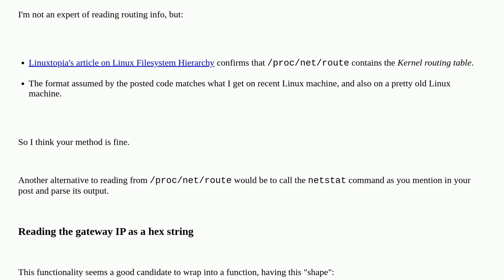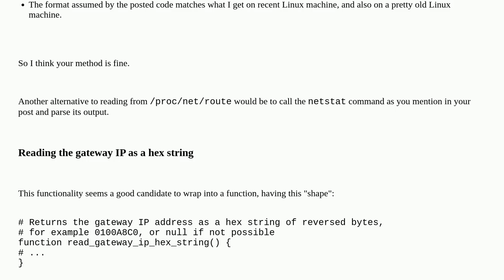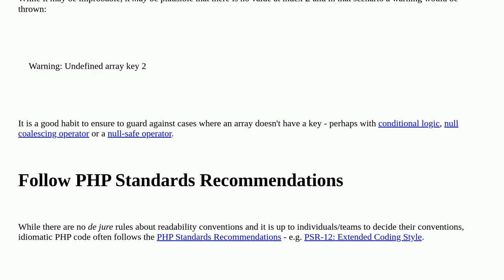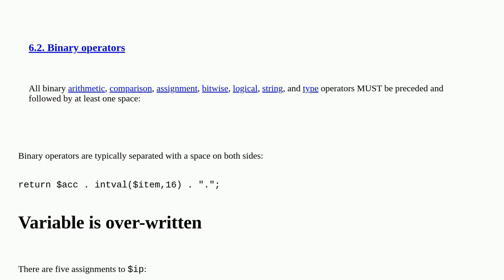Codereview: Parsing gateway ip from /proc/net/route in a docker container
Parsing gateway ip from /proc/net/route in a docker container

A special thanks goes out to the community

  parsing linux docker php